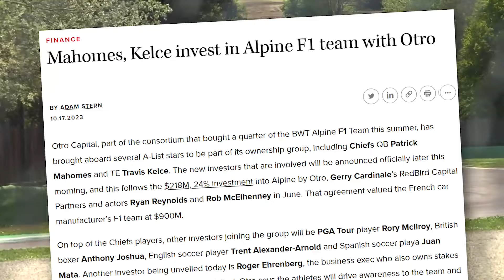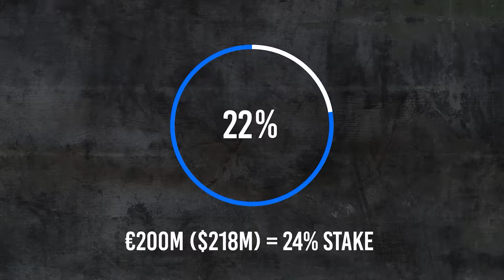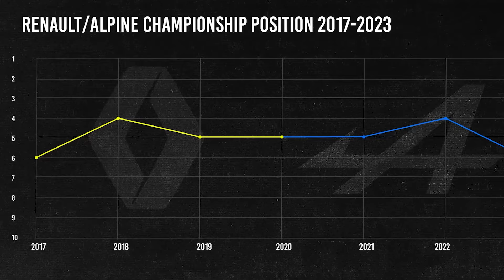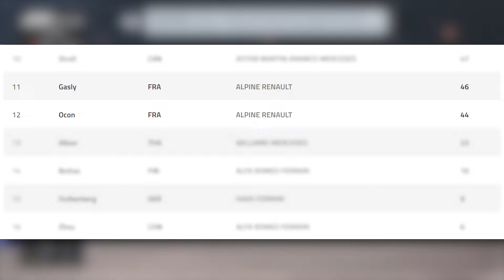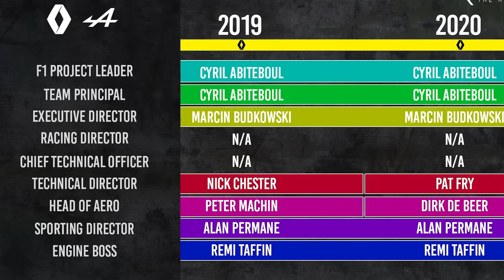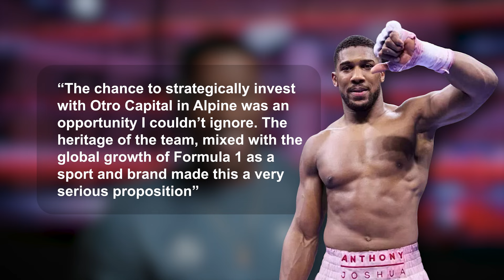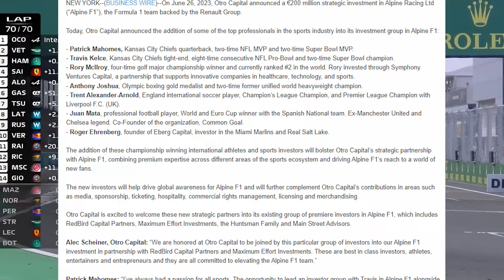Patrick Mahomes and Travis Kelce, Invest In Fomula 1.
Get ready for an extraordinary collision of sports titans as NFL superstars Patrick Mahomes and Travis Kelce, renowned players of the Kansas City Chiefs, step into the world of Formula 1 with Alpine Racing LTD. Joining the $211 million investment fund backed by Alpine and Otro Capital, they're set to revolutionize the F1 landscape.

In this video, we unveil how Mahomes and Kelce, along with a star-studded cast of investors, are poised to elevate Alpine's global presence. From Rory McIlroy's Ryder Cup triumphs to Anthony Joshua's heavyweight boxing dominance, this dynamic investment team is geared up for success.

Discover the shared vision of excellence and innovation that drives this investment group, and hear Mahomes and Kelce express their enthusiasm for this exciting venture. Learn how these NFL icons aim to infuse a championship-winning ethos into the Alpine team, currently vying for a top spot in the 2023 constructor standings.

With behind-the-scenes insights into the careers of Mahomes and Kelce, this video sheds light on their impressive achievements and their bold new foray into the world of F1.

About F1 RACE DAY
🎨  Written, voiced and produced by F1 Race Day